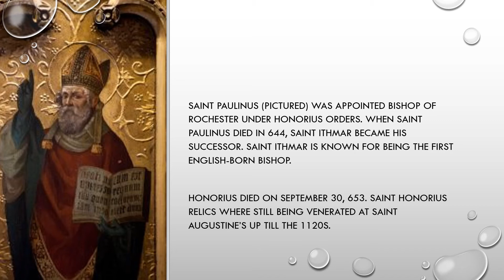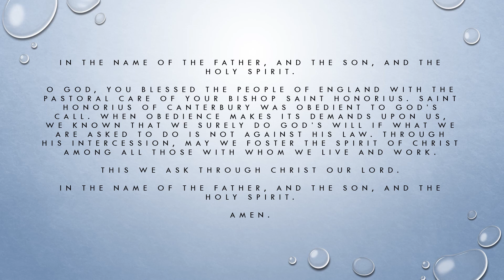Saint Honorius of Canterbury, Bishop (Sep 30)